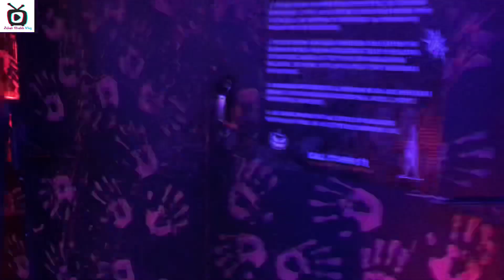My birthday 🎂 celebrate 🎉 with my friends 🎊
Hi!fam Kesey hein ap sub i hope ap sub thek hon ga